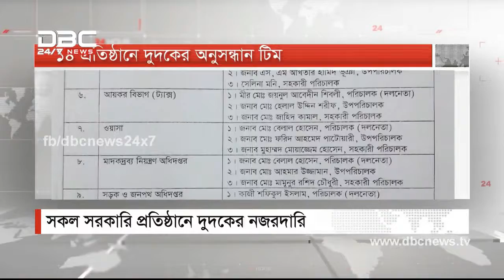Bringing the Anti-Corruption Commission filed under surveillance @ DBCNews 20 Jan/17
সকল সরকারি অফিস ও সেবাধর্মী প্রতিষ্ঠান নজরদারির আওতায় আনছে দুর্নীতি দমন কমিশন-দুদক।  এসব প্রতিষ্ঠানে দুর্নীতি রোধে কাজ করবে সংস্থাটির বিশেষ টিম।  প্রথম দফায় সরকারি সেবাধর্মী ১৪ প্রতিষ্ঠানকে দুর্নীতিপ্রবণ হিসেবে চিহ্নিতও করা হয়েছে।